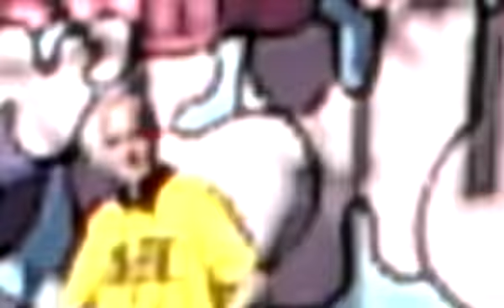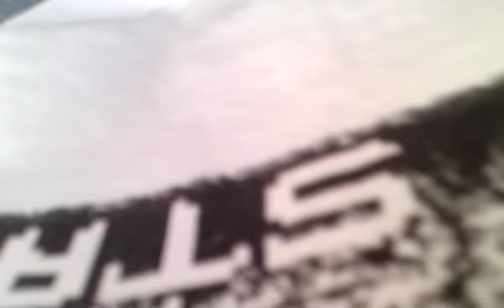Big Day Out 2010 Perth Dizzee Rascal Live singing Holiday and Bonkers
Yes its a little shakey but the audio is good!! and it sounds a lot better if u have speakers with a sick sub woofer!!